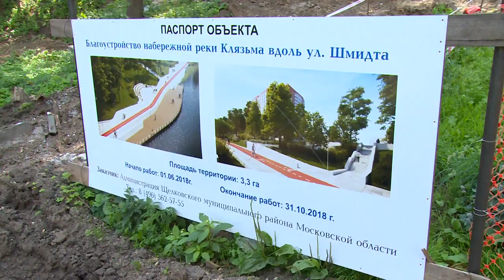Правый берег Клязьмы около старого моста благоустроят до конца лета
Алексей Валов проверил ход работ по благоустройству и ремонту дороги на улице Заречной в Щёлкове
Во время рабочего выезда глава Щёлковского района посетил также набережную между двух мостов, набережную вдоль улицы Шмидта и сквер Пушкина.